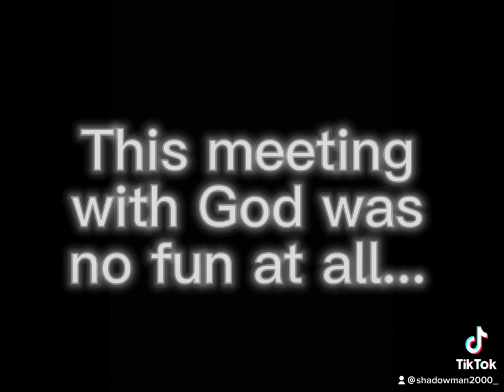Violence is never the answer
Be aware that this may be violent so If your under the age of 12 be aware there I a possibility that this'll giv you nightmares.